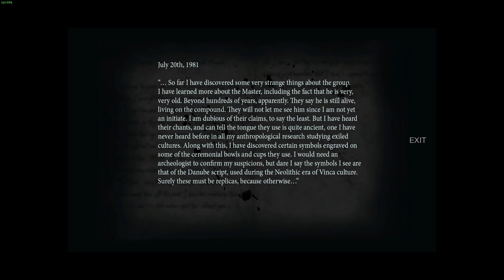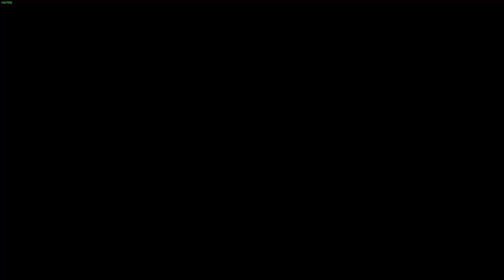Them And Us - PC - #6 Exploring The Ruins